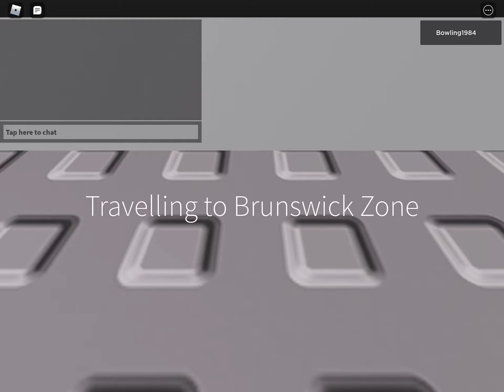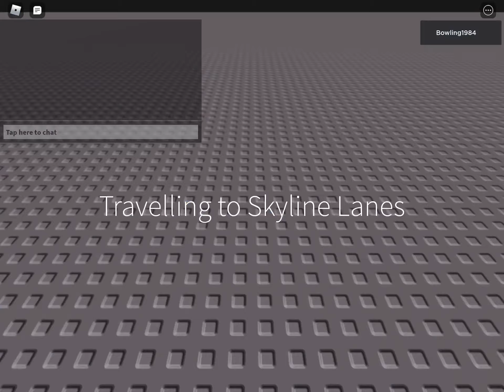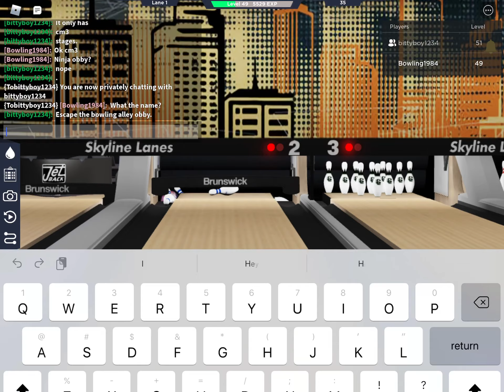Playing Roblox bowling paradise part two! Last few alleys!